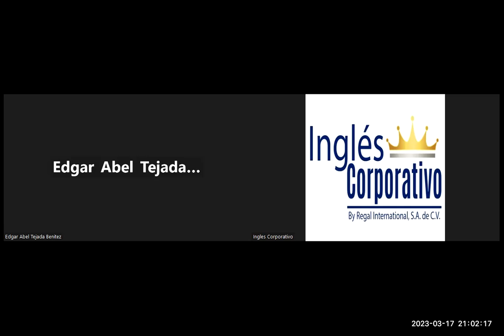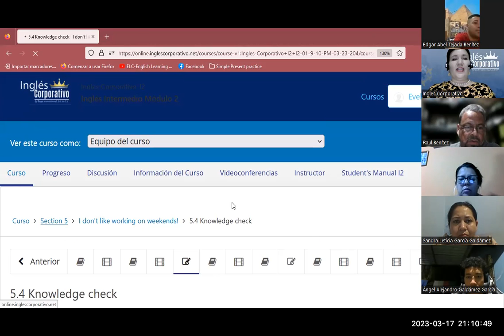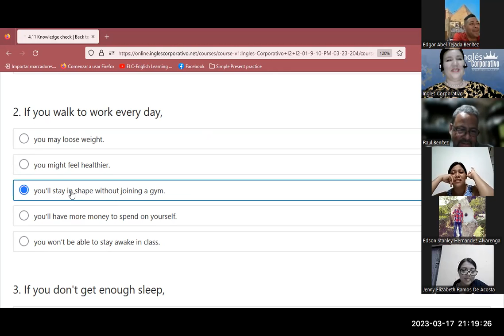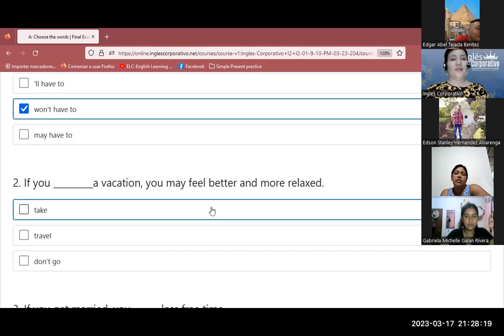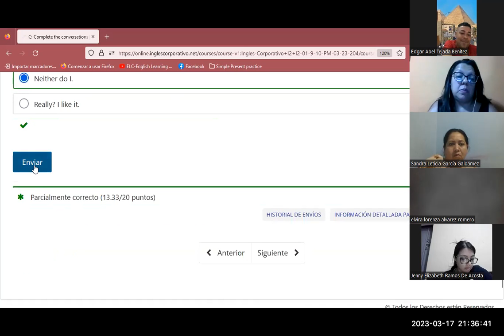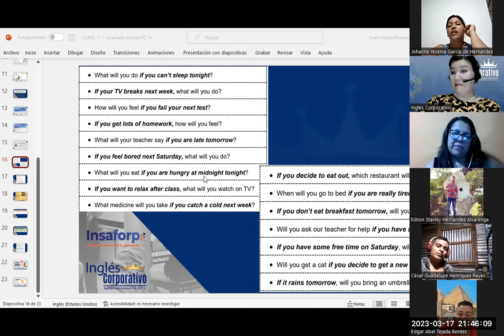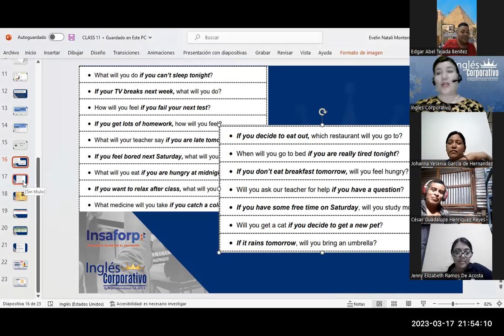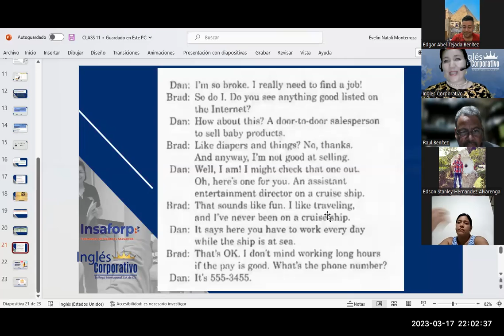SESIÓN 12-17/3/23-FI-REGA-133-FLORES-PLATFORM COMPLETION